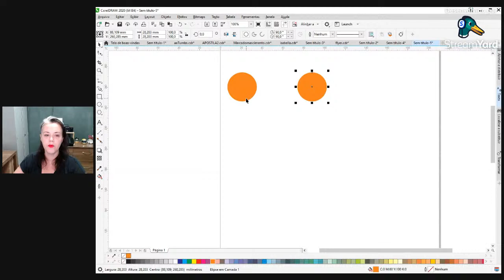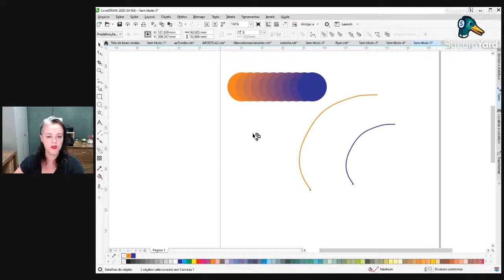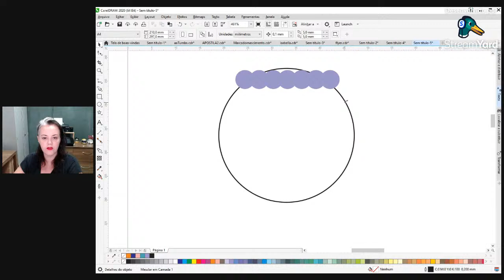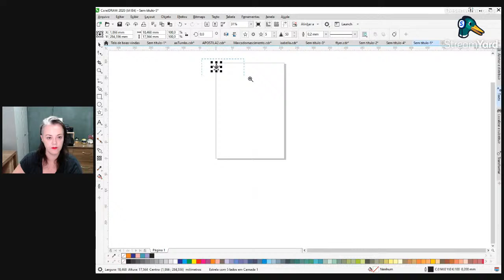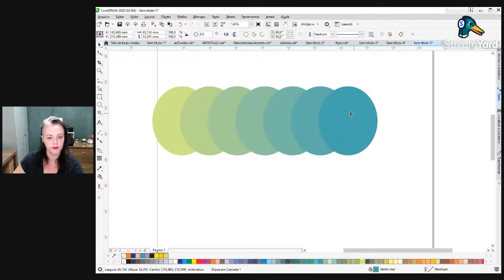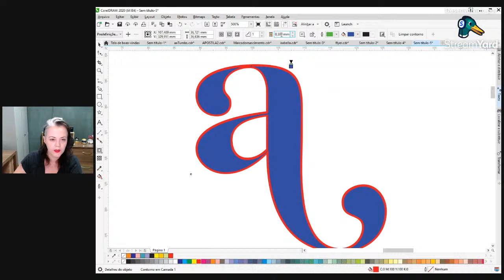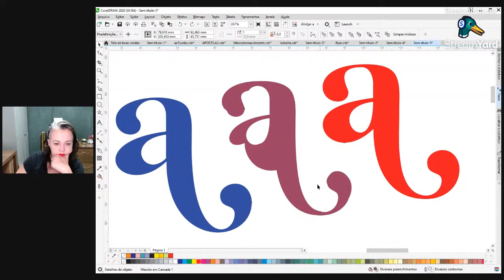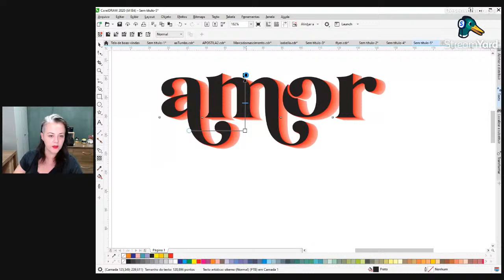Como usar a Ferramenta Misturar no Corel